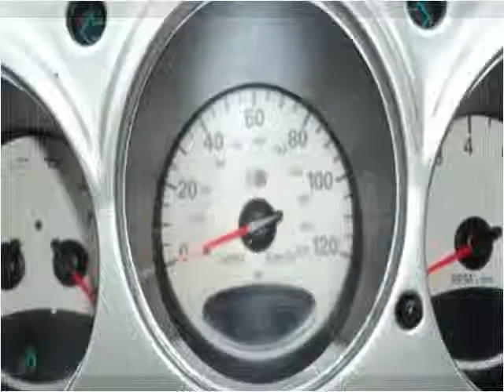2002 Chrysler PT Cruiser available from Car City of Utah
This 2002 Chrysler PT Cruiser is available from Car City of Utah.